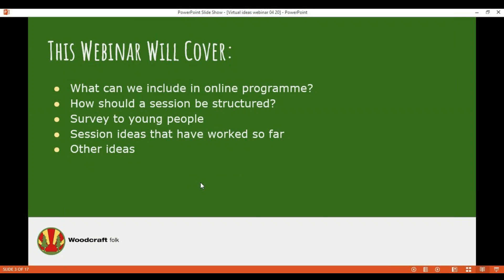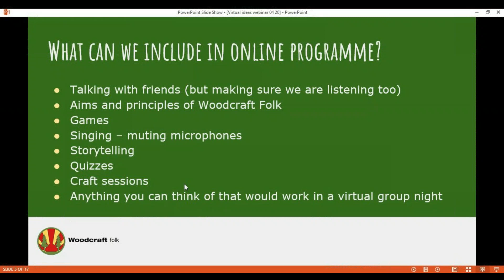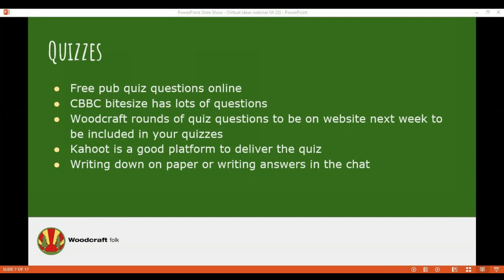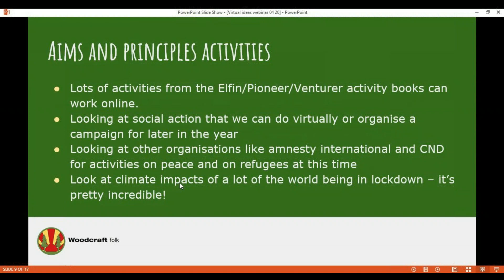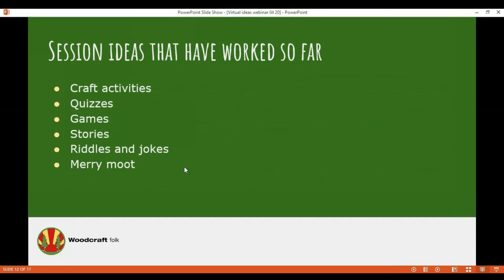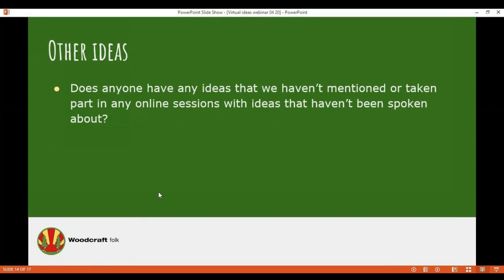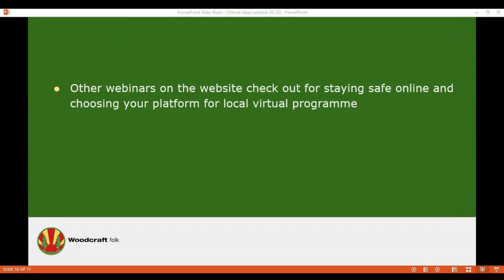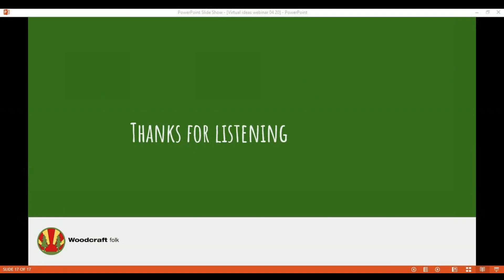Virtual ideas for leaders April 2020